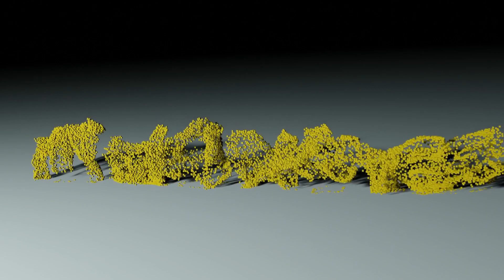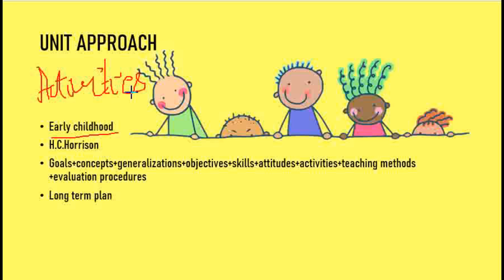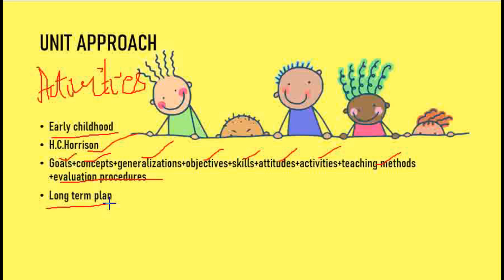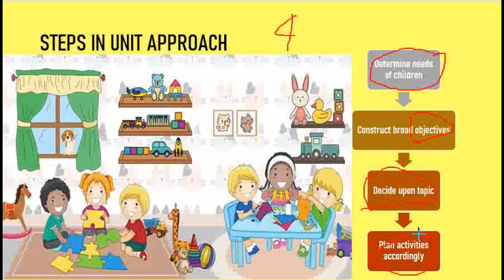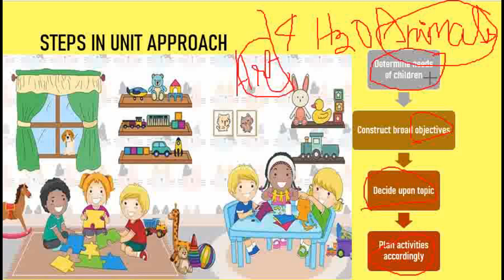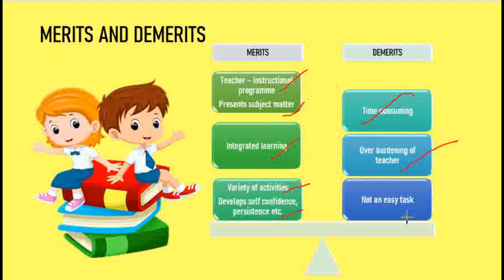B.Ed - Approaches of teaching – Unit approach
B.Ed - PEDAGOGY OF BIOLOGICAL SCIENCE
Approaches of teaching – Unit approach